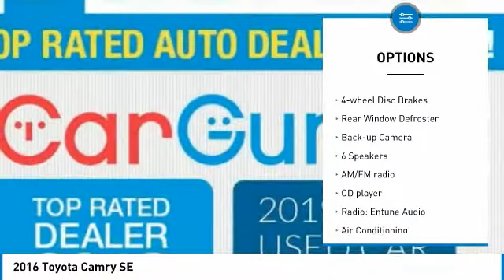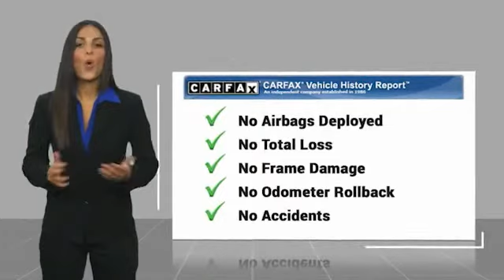2016 Toyota Camry 72545P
AutoBasics
11824 Phillips Hwy